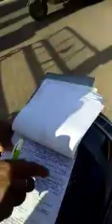जोधपुर पुलिस की दादागिरी | हेलमेट वालो का भी चलन बना दिया | कोरोना का भी कोई डर नही